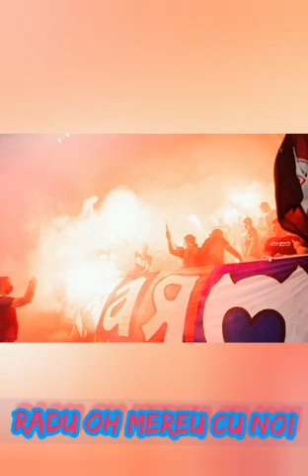RADU OH MEREU CU NOI